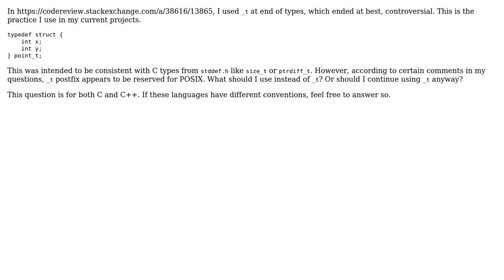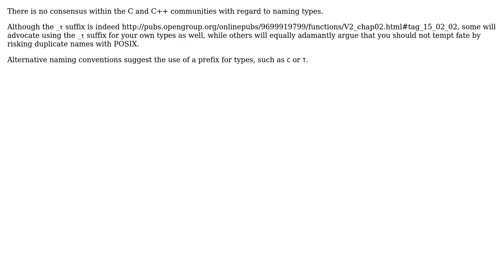Software Engineering: How should I mark types in C and C++ programs? (3 Solutions!!)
Software Engineering: How should I mark types in C and C++ programs?

With thanks & praise to God, and with thanks to the many people who have made this project possible! | Content (except music & images) licensed under CC BY-SA | Music | Images & others | With thanks to user William Morris user Konrad Borowski user kamran user Bart van Ingen Schenau and the Stack Exchange Network Trademarks are property of their respective owners. You are responsible for your own actions.